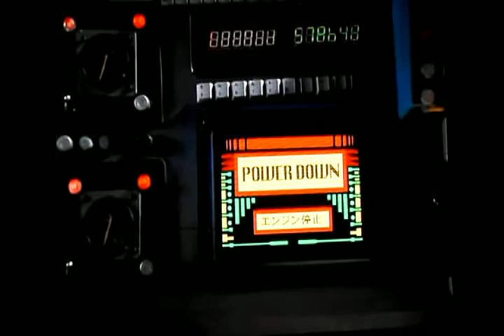Ultraman Dyna vs UFOs & Giralen (Guardians of the Galaxy Vol. 2 Style)